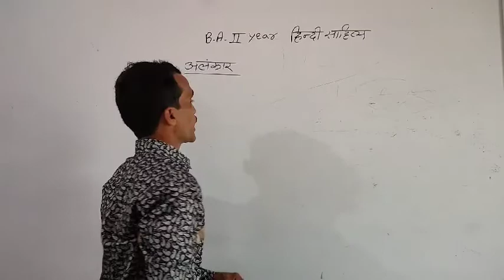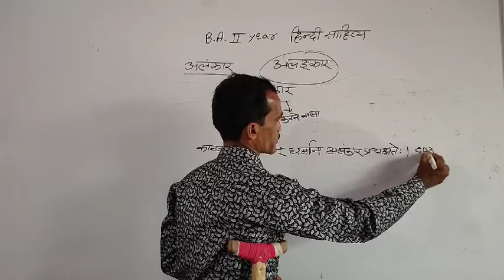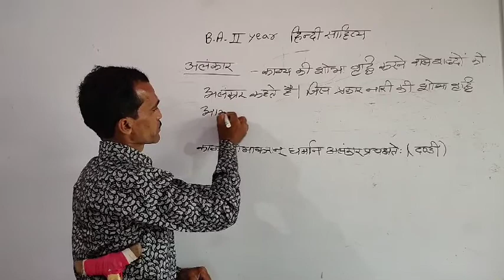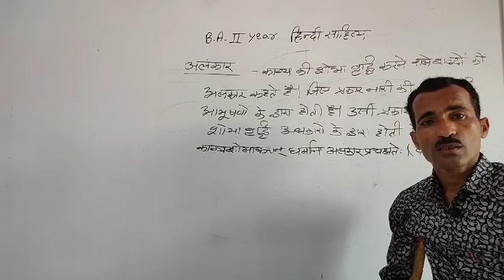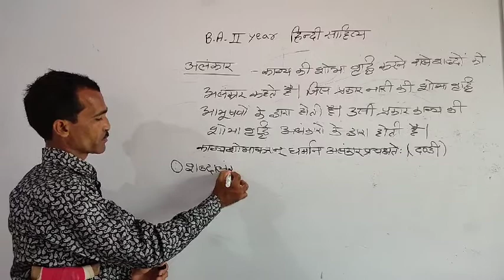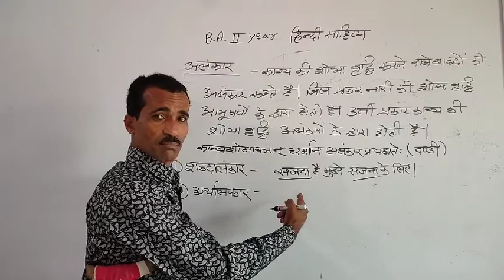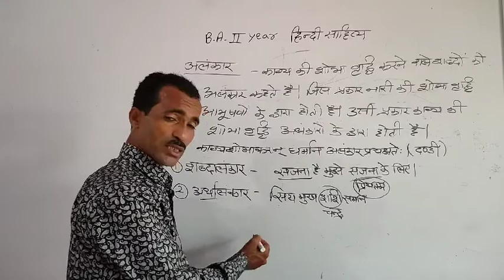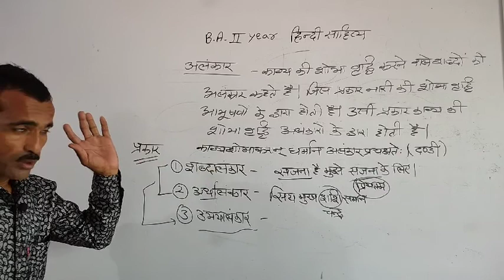BA part-II ● हिंदी साहित्य ■{अलंकार}